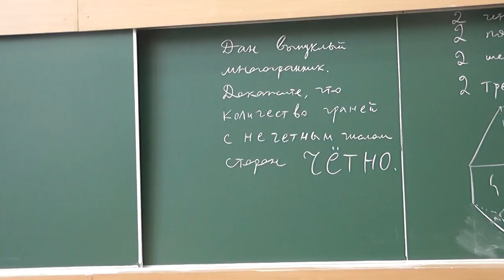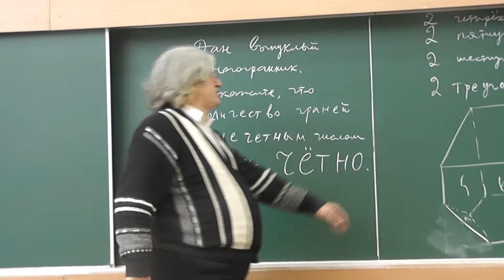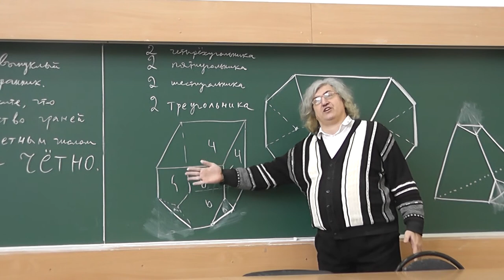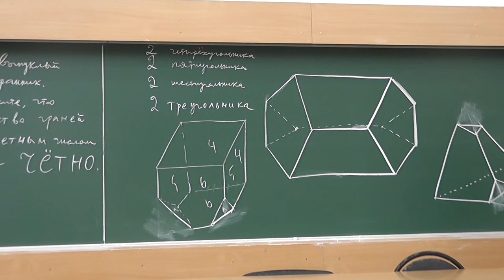27 Количество нечётносторонних граней выпуклого многогранника чётно